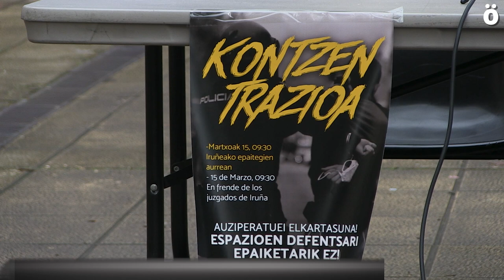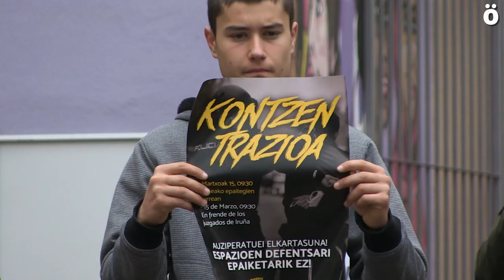Ia 4 urteko espetxe zigorra eskatzen dute Arrotxapeako gaztetxearen hustuketan atxilotutakoentzat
Sei gazte epaituko dituzte Arrotxapeako Gaztetxearen  harira buruturiko elkarretaratzeetan, poliziari atentatua eta lesioak eragi izanaz leporatuz. Bost gazteentzako 3 urte eta 9 hilabeteko gartzela zigorra eskatzen dute, seigarrenarentzat berriz, 2 urteko gartzela zigorra.
Gaztetxeen alde, herri antolakuntzaren alde eta epaitu behar dituzten sei gazteei elkartasuna adierazteko, elkarrataratzea deitu dute martxoaren 15 erako, goizeko bederatzi terditan, epaitegien aurrean.